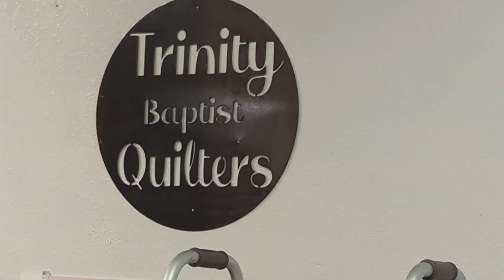Quilt Sale is open for business!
Quilt Sale Fri-Sat at Trinity Baptist Church, 13 W. 40th Street, Sand Springs  8am-4pm